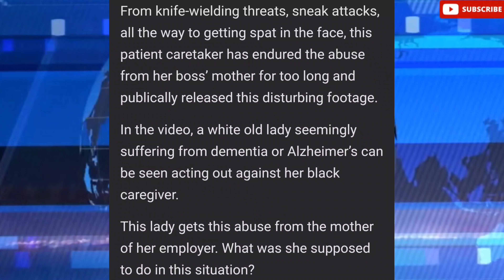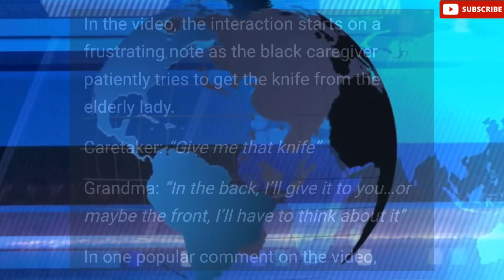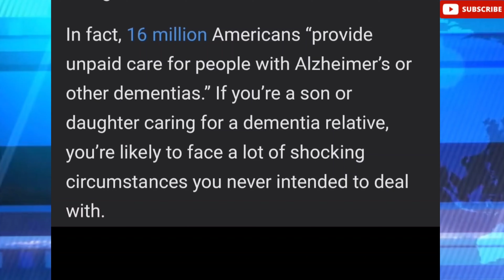News Today, Are You Serious Now, Opinionated News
News Today. Are you serious now? Is it racial? From knife-wielding threats, sneak attacks, all the way to getting spat in the face, this patient caretaker has endured the abuse from her boss’ mother for too long and publically released this disturbing footage.
In the video, a white old lady seemingly suffering from dementia or Alzheimer’s can be seen acting out against her black caregiver. White old lady spits in black lady. What was she supposed to do in this situation?

According to the Alzheimer's Association, there over 690,000 elderly people dealing with dementia in California.